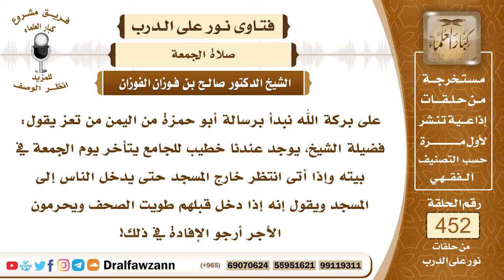6328- حكم تأخر الخطيب بحجة أنه إذا دخل طويت الصحف - الشيخ صالح الفوزان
"6328- على بركة الله نبدأ برسالة أبو حمزة من اليمن من تعز يقول: فضيلة الشيخ، يوجد عندنا خطيب للجامع يتأخر يوم الجمعة في بيته وإذا أتى انتظر خارج المسجد حتى يدخل الناس إلى المسجد ويقول إنه إذا دخل قبلهم طويت الصحف ويحرمون الأجر أرجو الإفادة في ذلك!
الجواب: الجواب: بسم الله الرحمن الرحيم.الحمدُ لله والصلاة والسلام على رسول الله، وعلى آله وصحبه أجمعين.
أما بعد:
فالواجب على الإمام أن يخطب ويصلي إذا دخل وقت صلاة الجمعة وذلك بزوال الشمس فإذا زالت الشمس فإنه يدخل المسجد ويرقى على المنبر ويخطب هكذا كان النبي ﷺ يفعل ولا ينتظر دخول الناس، إنما ينتظر دخول الوقت فإذا دخل الوقت فإنه يبدأ الخطبة والناس إذا سمعوه جاءوا، الكسلان لا ينتظر هذا مما يشجعهم على الكسل وعدم الحضور، الواجب على الإمام أن يراعي الوقت وأن يبدأ الخطبة للجمعة بدخول الوقت.
السيرة الذاتية:
للاشتراك في قناة الشيخ صالح الفوزان

14_ الشيخ محمد أمين الشنقيطي
يتيوب

15_سماحة المفتي عبد العزيز آل الشيخ
 يوتيوب

رئيس الفريق
لمشروع كبار العلماء